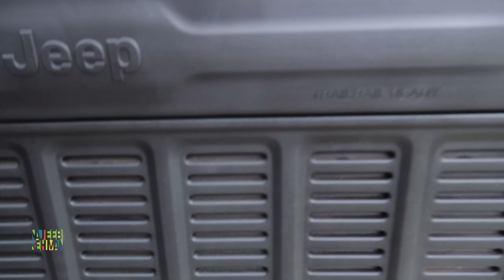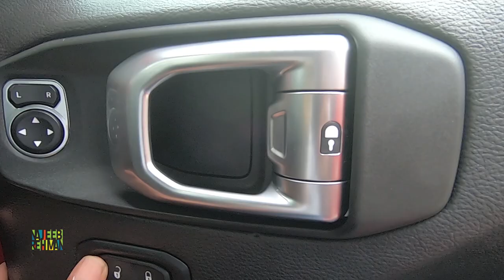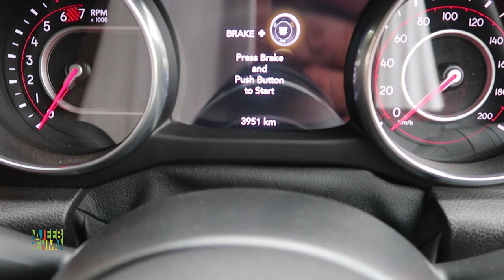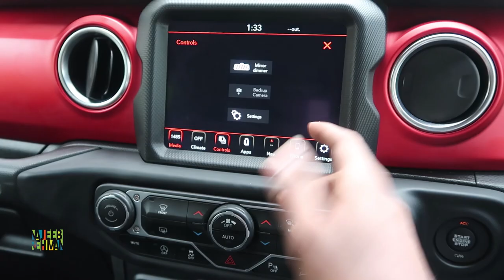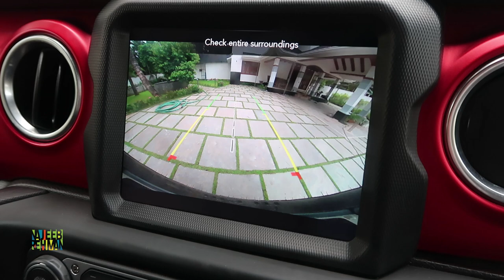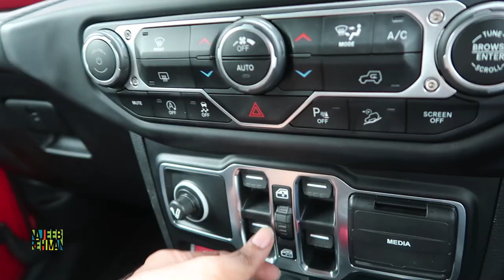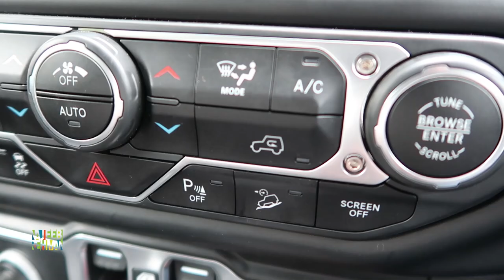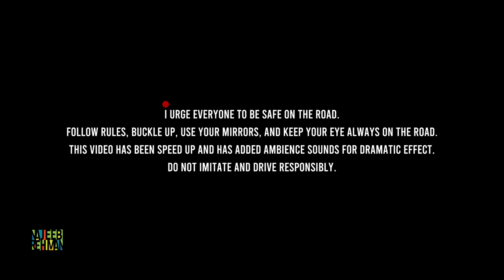Jeep Wrangler Rubicon Malayalam Review | വിചാരിച്ച പോലല്ല | Najeeb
The Jeep Wrangler is a series of compact and mid-size (2-door Wrangler, and a longer wheelbase / 4-door Wrangler Unlimited) four-wheel drive off-road SUVs, manufactured by Jeep since 1986, and currently in its fourth generation. The Wrangler JL, the most recent generation, was unveiled in late 2017 and is produced at Jeep's Toledo Complex.

The Wrangler is arguably an indirect progression from the World War II Jeep, through the CJ (Civilian Jeeps) produced by Willys, Kaiser-Jeep and American Motors Corporation (AMC) from the mid-1940s through 1980s. Although neither AMC nor Chrysler (after its purchase of AMC in 1987) have claimed that the Wrangler was a direct descendant of the original military model — both the CJ Jeeps and the conceptually consistent Wrangler, with their solid axles and open top, have been called the Jeep model as central to Jeep's brand identity as the rear-engined 911 is to Porsche.[1]

Similar to the Willys MB and the CJ Jeeps before it, all Wrangler models continue to use a separate body and frame, rigid live axles both front and rear, a tapering nose design with flared fenders, a fold-flat windshield, and can be driven without doors. Also, with few exceptions, they have part-time four-wheel drive systems, with the choice of high and low gearing, and standard are open bodies with removable hard- or soft-tops. However, the Wrangler series was specifically redesigned to be safer and more comfortable on-road, to attract more daily drivers,[2] by upgrading its suspension, drivetrain, and interior, compared to the CJ line. The suspension on all Wranglers included trackbars and anti-roll bars, and, from the 1997 TJ onwards, front and rear coil springs instead of the previous leaf-springs.[3]

From 2004 on, the Wrangler has been complemented with long-wheelbase versions, called Wrangler Unlimited. 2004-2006 models were longer versions with 2 doors. In 2004 only automatic transmission equipped “Unlimited” versions were sold. In 2005 both an automatic and manual 6-speed (NSG-370) were offered. Since 2007, the long-wheelbase Wranglers were four-door models, offering over 20 in (508 mm) more room. By mid 2017 the four-door models represented three quarters of all new Wranglers on the market.